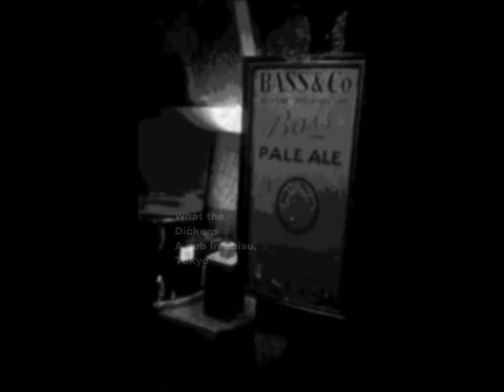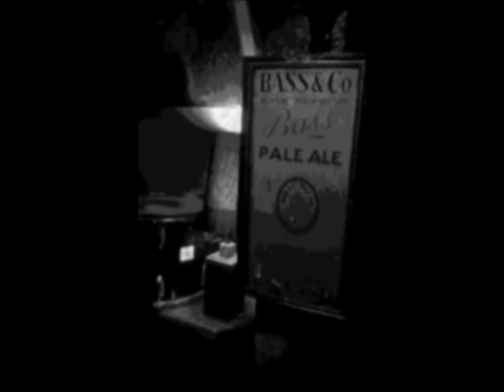Minx Music Japan "Bloodshot"